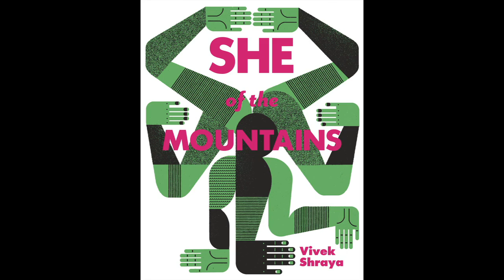Bisexual Erasure | First Person #2 | PBS Digital Studios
In the second episode of First Person, host Kristin Russo talks with the writer, musician, filmmaker and performer, Vivek Shraya, about bisexual erasure and her experience identifying as bisexual.

Filmed at The powerHouse Arena in the DUMBO section of Brooklyn.

Edited at YouTube Space NY.

Executive Producers: Daniel B. Greenberg & Joe Harrell
Producer, DP, Editor: Meredith Heil
Host and Producer: Kristin Russo
Associate Producer, Art Director: Casey de Pont
Mix + Original Theme Music: Joanna Katcher
Mixed at Nice Manners